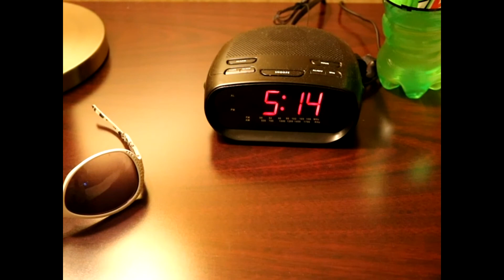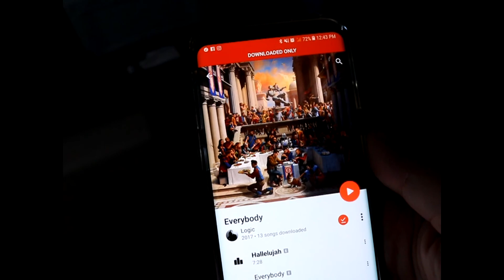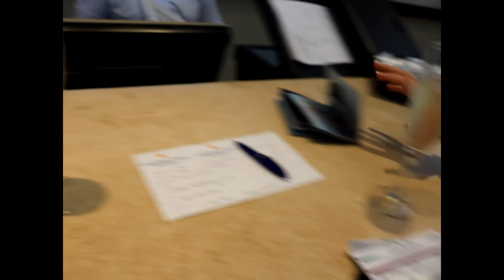I Cant Believe We Missed Our Flight!!!!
Honeymoon vlog 05/08/16 Me and Beth go to mexico!!! vacation vlog. we had a great time and we hope you enjoy our adventure!!